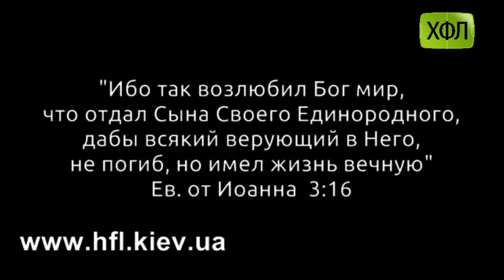"Додатковий час" , (Анализ 19 тура Четвертой Лиги ХФЛ)